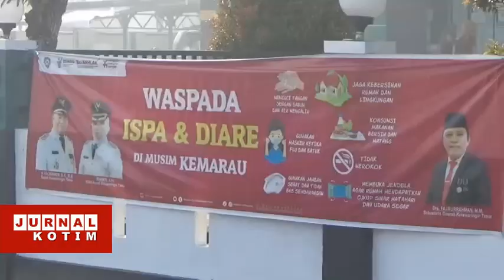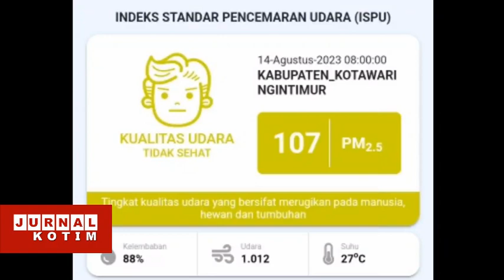JURNAL KOTIM - KABUT ASAP MULAI SELIMUTI KOTA SAMPIT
KABUT ASAP AKIBAT KEBAKARAN HUTAN DAN LAHAN, SENIN (14/8) MULAI MENYELIMUTI KOTA SAMPIT, KABUPATEN KOTAWARINGIN TIMUR. KABUT ASAP MEMBUAT JARAK PANDANG TERBATAS, DAN KUALITAS UDARA JUGA BERADA PADA AMBANG BATAS TIDAK SEHAT.